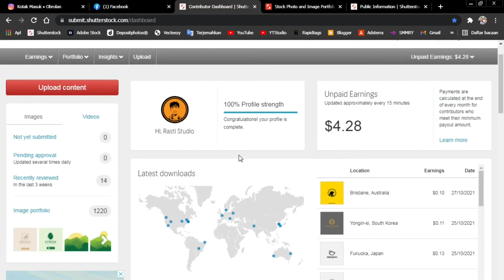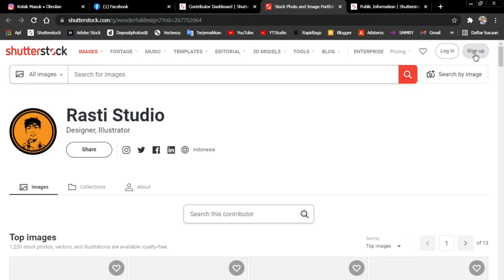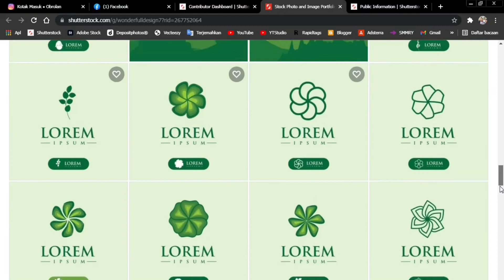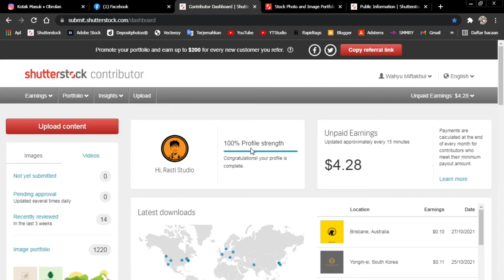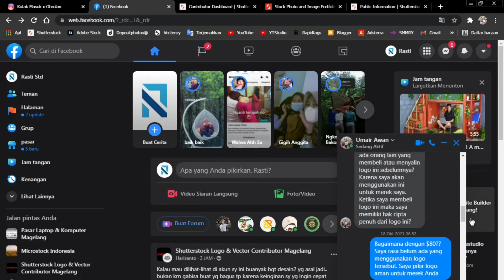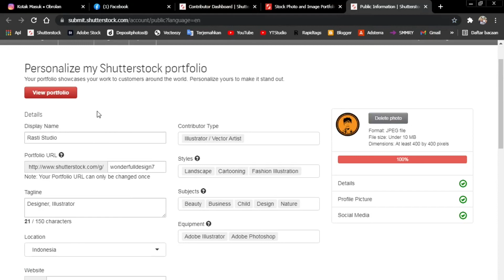Mendapatkan Earning GILA GILAAN Di Shutterstock Dihubungi langsung Client !!!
Menghasilkan Uang Dollar dari Hasil Desain dan Jual Foto di Situs MICROSTOCK
Desainer Microstock Multi Agensi

VISIT MY PORTOFOLIO !!

Punya bisnis, tapi gamau ribet kontennya? order aja di RASTI STUDIO.